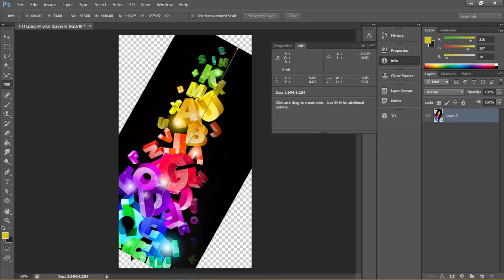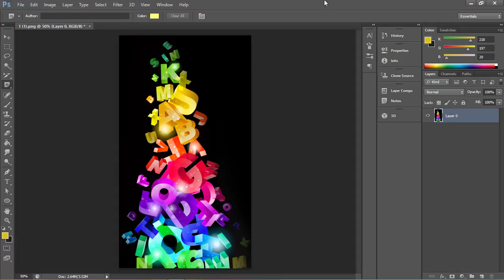34 eyedropper color sampler ruler tool in photoshop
34  eyedropper color sampler ruler tool in photoshop
in this tuitorial i will teach you how to use eyedropper ,color sampler and rule tool, step by step

please watch 01-33 videos for better understanding

watch my video carefully and practice must,,,
if  any problem to understand so please ask me through comment i will try to understand you .
and please watch my video step by step for better understanding,